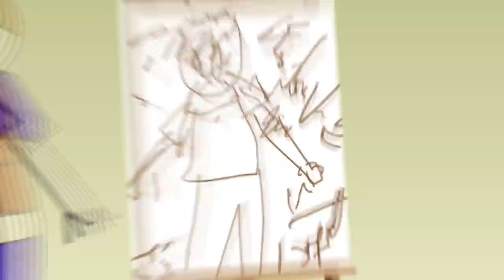The Art School - Promo 1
They're four guys who go to art school.
Coming Soon.